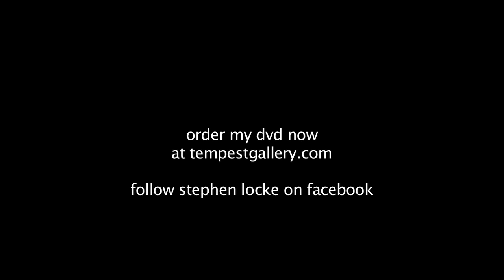The Geomagnetic Storm at Perry Lake, Kansas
On Monday, October 24th, 2011, at approximately 1:00 PM, Earth was struck by a coronal mass ejection. The impact strongly compressed Earth's magnetic field and sparked an intense geomagnetic storm. As night fell over North America, Auroras spilled across the Canadian border into the contiguous United States. In a rare, historic reverberation, the storm pushed south into Kansas. Photographer Stephen Locke documented the event from Perry Lake, northeast of Topeka.

... Typically restricted to the polar regions, blazing red "Northern Lights" were ultimately observed deep into the southern tier of the continental United States, with parts of Arkansas, Mississippi, Alabama and Georgia receiving their once in a generation glimpse of this astronomical phenomenon .